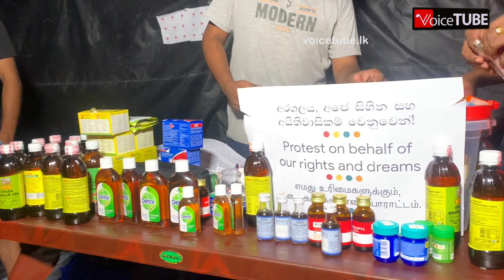දේශපාලකයෝ තමයි ජාතීන් භේද කරලා අපිව වෙන්කෙරුවේ - ඉදිරි පරම්පාරවට එහෙම වෙන් කරන්න බැරි වේවි